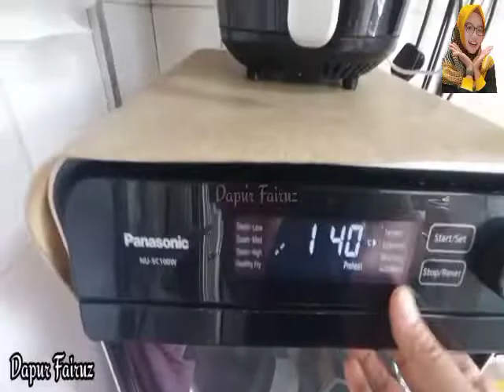kastengel keju Tanpa cetakan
kastengel keju tanpa cetakan super ngeju Dan enak banget...Tanpa cetakan..sangat cocok buat isi toples lebaran maupun buat cemilan..
untuk bahan lengkapnya Dan cara mengaduk bisa di tonton di video sy yang sebelumnya ya